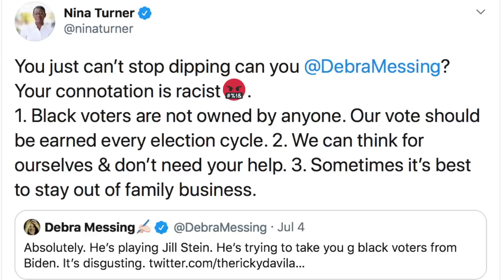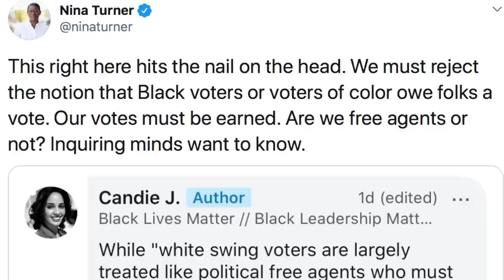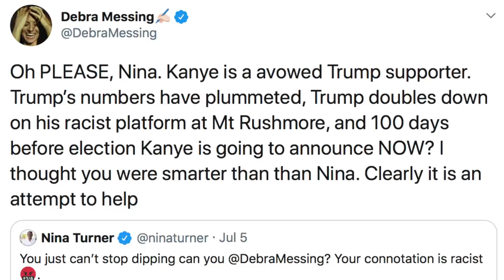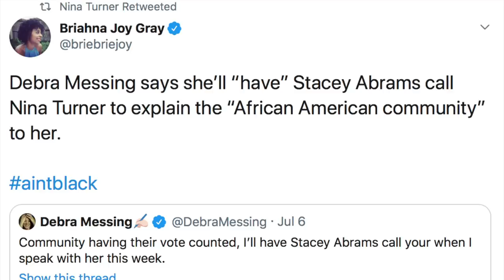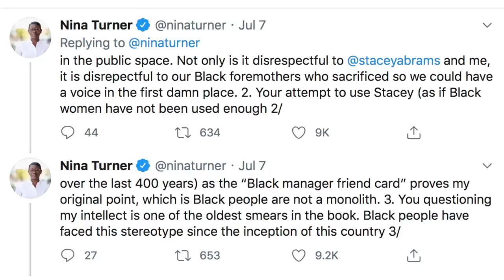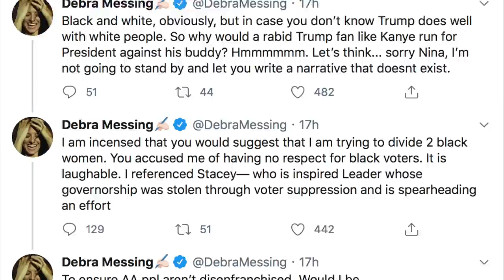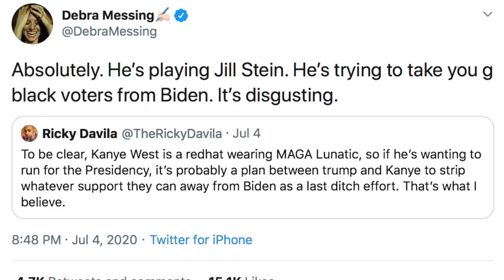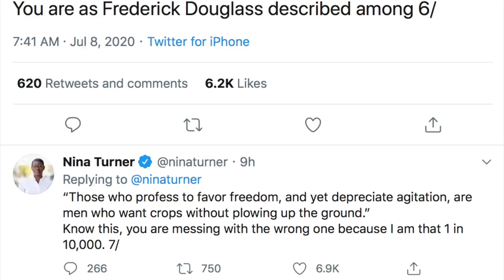Debra Messing Threatens to Have Nina Turner Scolded by Stacey Abrams